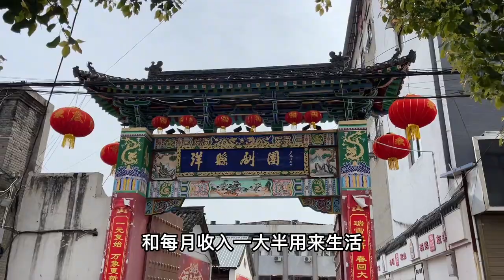今天逛洋县老街，从洋县到汉中南郑，来到汉中像进入画中～